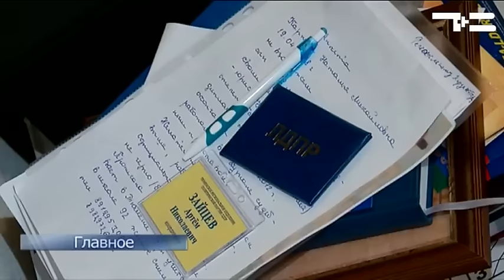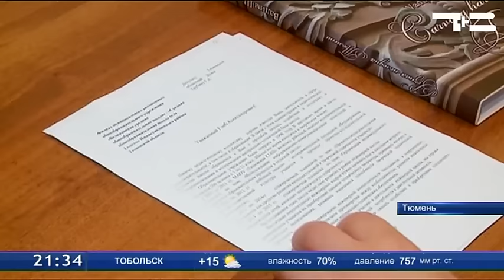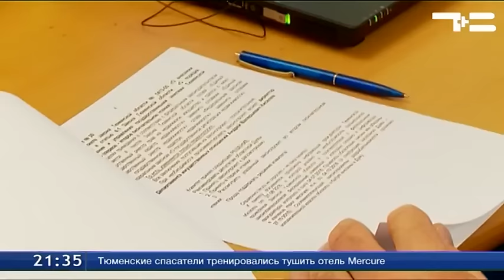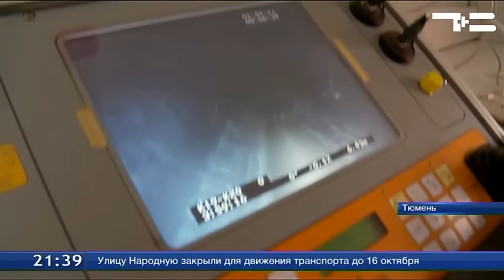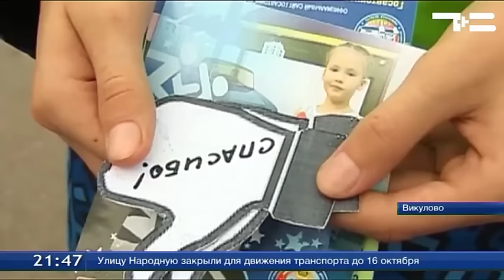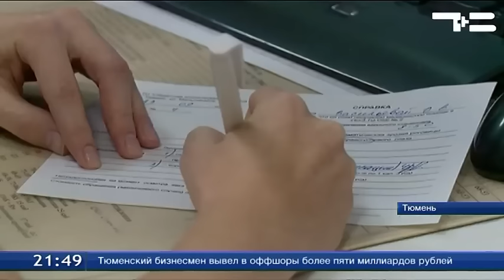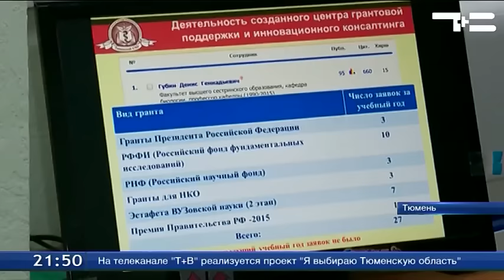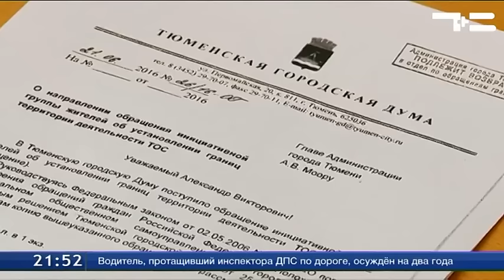ТСН-Итоги 23.09.2016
Выборы прошли, но партийный выбор до сих пор не сделан. Для кого готовят кабинеты в облдуме?

Где ровно, там и забьется. Что грозит застройщикам за неправильно установленные трубы?

Так он все-таки излечим? Как поймать "рак" - узнаем у главного онколога Тюмени.

Наука России Тюменью прирастать будет. На что тратят деньги стипендиаты президента?

Он улетел и обещал вернуться с пеликаном. Тюмень выставила очередного претендента на звание "Учитель года".